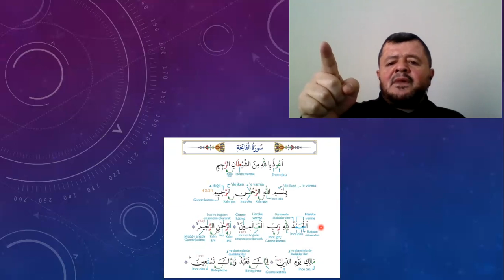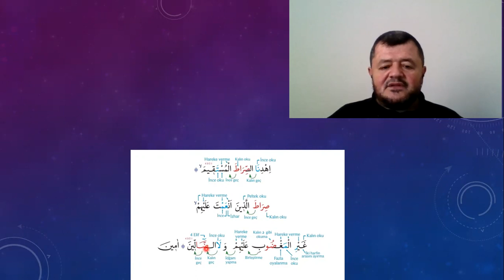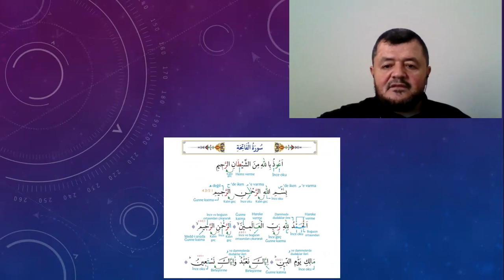Fatiha Suresi Tahlil | Talim Terbiye | Tecvid Tahlili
Hafız Ahmet Altuğ Hoca Efendi ile Kur'an Tahlilleri. Tahkik, Tedvir, Tahlil, Talim Tecvid Dersleri

Kısa Namaz Sureleri ile cehri Namaz ve Teravih Namazı kıldıracaklara faydalı olur inşaallah.